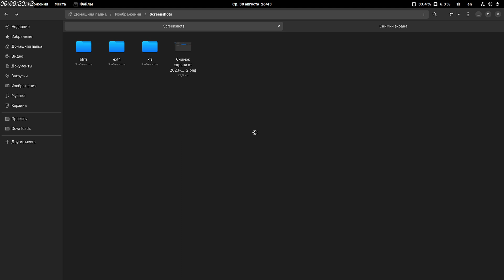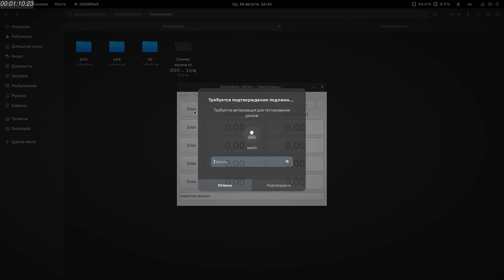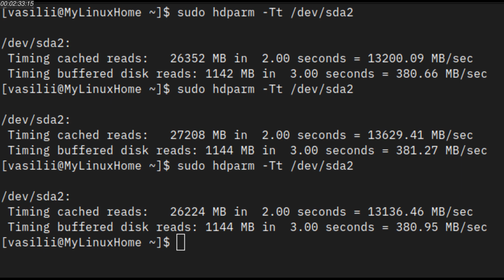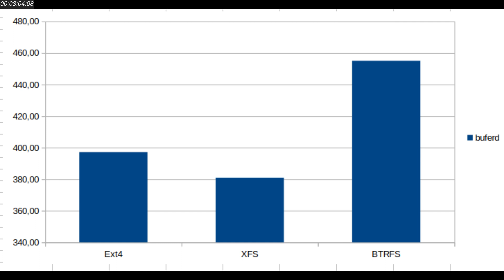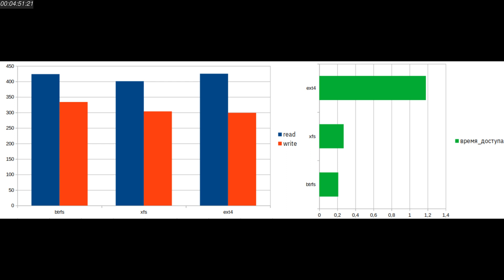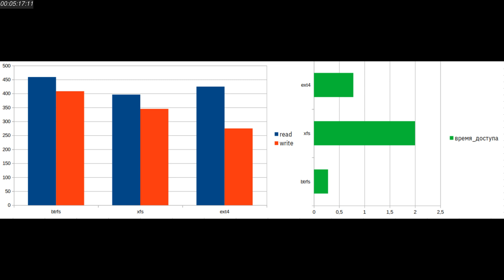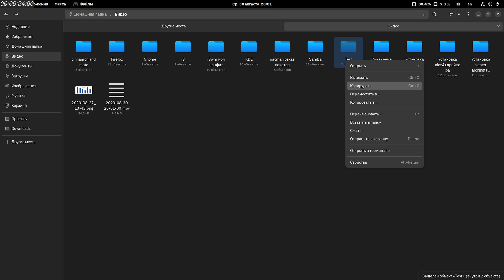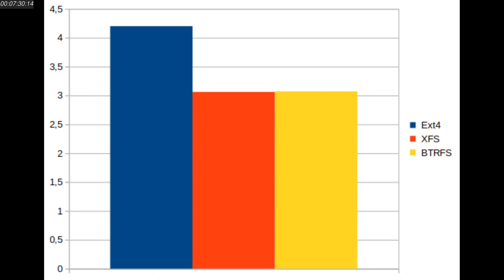Какую ФС выбрать? ext4, xfs, или btrfs? Сравним производительность и посмотрим что же лучше.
Есть 3 популярные файловые системы для linux это ext4, xfs и btrfs, у каждой свои плюсы и минусы, но вот что по производительности? Ведь любого пользователя интересует выжимать максимум со своего компьютера, давайте сравним и посмотрим!

00:00 Что я буду делать?
00:49 Kdiskmark.
02:18 hdparm.
03:16 gnome-disk.
05:23 Итог по тестам.
06:05 Тест в реальных условиях.
06:31 Общий вывод.